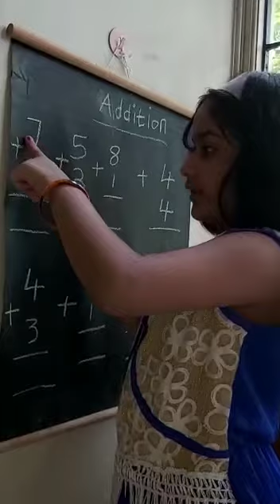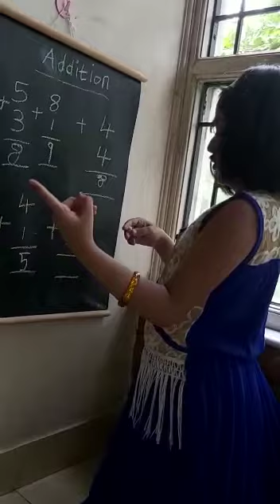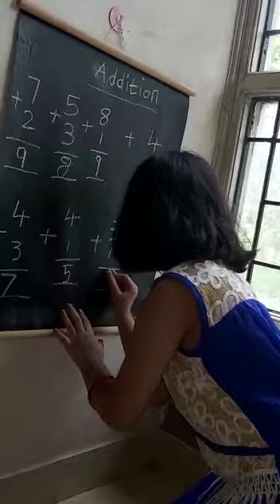Srilekha of UKG 'A' Section solving addition sums.